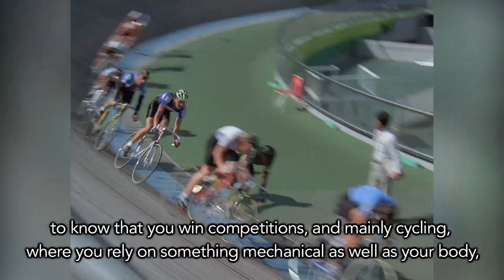MyOlympicMemory - Juan Curuchet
🗣 "The moment I grabbed that medal, all my life flashed through my mind".

Juan Curuchet 🚴‍♂🇦🇷 recalled the gold medal 🥇he won at Beijing2008 🇨🇳 and told us how he felt like that day. 🙌